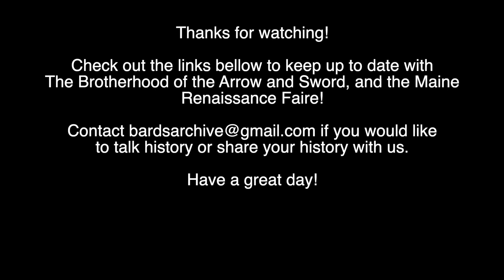Sir Bryan Talks Armor at The Maine Renaissance Faire!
Thanks for taking a minute of your time Bryan! If The Brotherhood or the Maine Renaissance Faire grab your interest then check out the links bellow! Check em out this weekend!